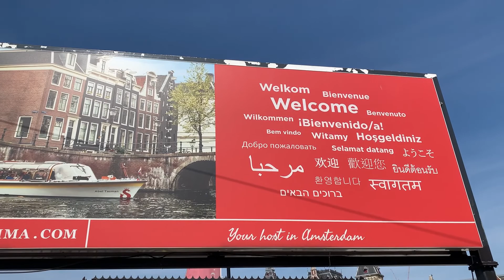Amsterdam Netherlands Tour Vlog | Exploring European Countries Part 6 | Abdul The Traveler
🚢 🚢 Europe Traveling Series 🏰

amsterdam vlog
amsterdam
netherlands
vlog
travel vlog
amsterdam netherlands
amsterdam travel vlog
netherlands vlog
amsterdam travel
amsterdam canal tour
netherlands travel vlog amsterdam
things to do in amsterdam
amsterdam city vlog netherlands travel
amsterdam city netherlands travel vlog
amsterdam city tour
amsterdam red district tour
amsterdam walking tour
amsterdam trip
exploring amsterdam
amsterdam city netherlands travel